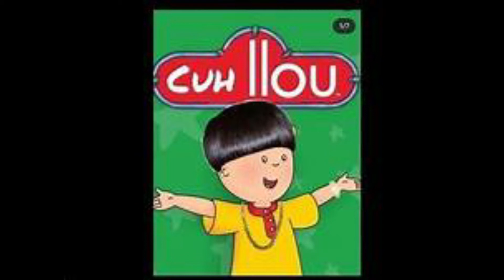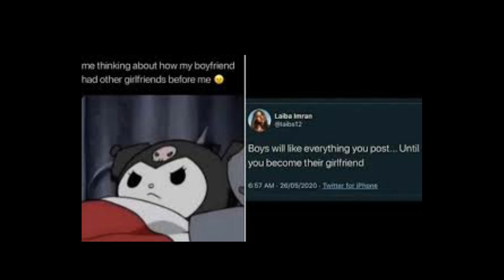edgar haircuts give me nightmares: Miffs part 3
songs used
outro A-GROUP by verve